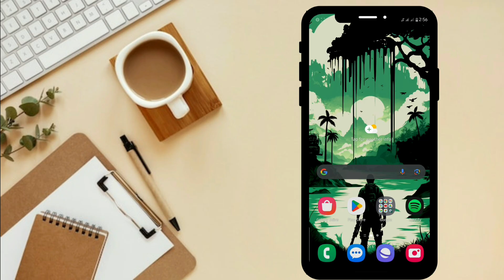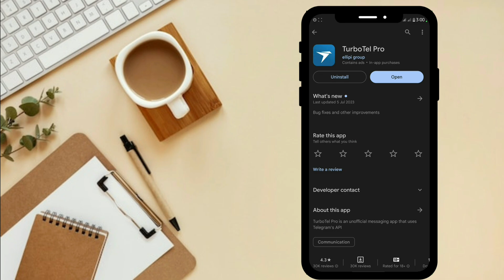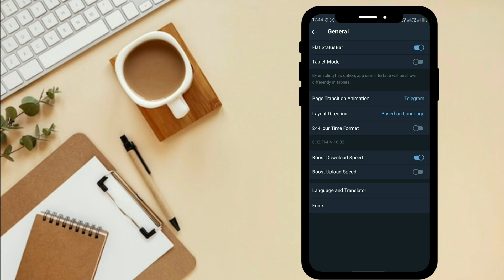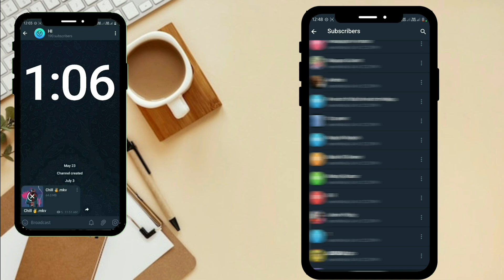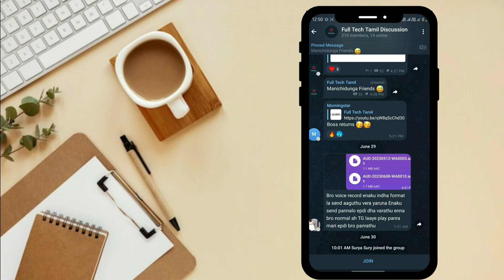How to Increase Telegram Download Speed | Fast Download 🚀 | Tamil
Hi Friends 👋

In This Video I am Going to tell abt How to Increase Telegram download Speed 🚀 which include large size Files, Video,etc. It is a true not using bot and mod apk aplications 😊